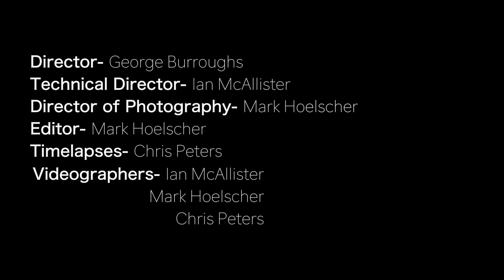The Jungle Grows Back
Recent years have brought deeply disturbing developments around the globe. American sentiment seems to be leaning increasingly toward withdrawal in the face of such disarray. In his new book “The Jungle Grows Back: America and Our Imperiled World,” Robert Kagan elucidates the reasons why American withdrawal would be the worst possible response, based as it is on a fundamental and dangerous misreading of the world. Like a jungle that keeps growing back after being cut down, the world has always been full of dangerous actors who, left unchecked, possess the desire and ability to make things worse.